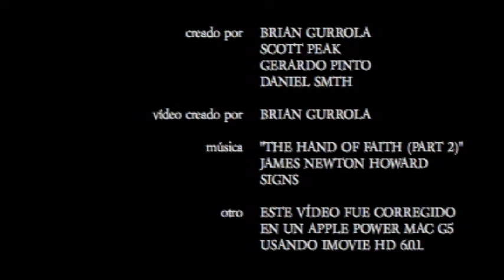Las Líneas de Nazca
Film 051: A compilation of photographs on the Nazca Lines in Peru.

Made for:
Nazca Lines Presentation
Spanish III
Instructor: Andrea Lockfield